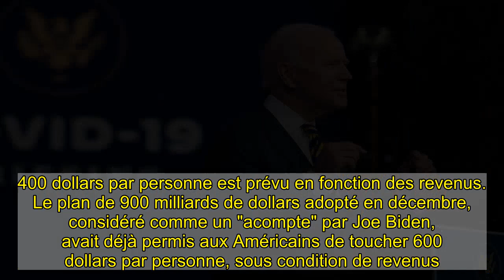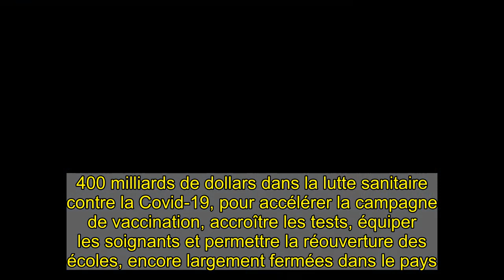Coronavirus : Biden dévoile un plan de relance de 1.900 milliards de dollars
Les bénéfices du plan de relance "seront supérieurs" à leur coût, a assuré Joe Biden. Jeudi 14 janvier, le président élu a dévoilé son plan de relance de l'économie américaine, s'élevant à 1.900 milliards de dollars, soit 1 563 milliards d'euros. Ce plan sera présenté aux élus du Congrès, qui devront se prononcer sur son adoption. Un plan d'investissements pour relancer l'économie va suivre dans les prochaines semaines. "Nous voulons avancer aussi vite que possible", a déclaré un haut responsable de l'équipe de Joe Biden.   Le texte consacre 1.000 milliards de dollars en soutien direct aux familles. Un nouveau chèque de 1.400 dollars par personne est prévu en fonction des revenus. Le plan de 900 milliards de dollars adopté en décembre, considéré comme un "acompte" par Joe Biden, avait déjà permis aux Américains de toucher 600 dollars par personne, sous condition de revenus.  Ce plan de relance prévoit également des aides supplémentaires au chômage, dont 18 millions d'Américains vivent toujours. Elles seront prolongées jusqu'à fin septembre ainsi que la possibilité de prendre un congé maladie payé en cas de contamination au Covid-19. "Aucun Américain ne devrait avoir à choisir entre mettre de la nourriture sur la table et se mettre en quarantaine pour éviter la propagation" du virus, selon ces hauts responsables.   400 milliards de dollars dans la lutte sanitaire contre la Covid-19, pour accélérer la campagne de vaccination, accroître les tests, équiper les soignants et permettre la réouverture des écoles, encore largement fermées dans le pays.  Un salaire minimum doublé et des millions d'emplois   À lire aussi   Coronavirus États-Unis  VIDÉO - Coronavirus : une journaliste américaine éclate en sanglots en direct  Mesure phare de son programme de campagne, Joe Biden promet l'augmentation du salaire minimum qui doublerait pour monter à 15 dollars de l'heure. Le président élu a également promis la création de "millions d'emplois" dans l'industrie manufacturière, secteur cher au président sortant Donald Trump.  Prolongation de la suspension des expulsions locatives et saisies immobilières jusqu'à fin septembre, ou encore aide alimentaire renforcée, figurent également dans ce texte. Enfin, 440 milliards de dollars seront dédiés aux communautés touchées par la crise, dont bénéficieront les petites entreprises, les villes et collectivités locales.  Ces mesures avaient été mises sur pied en mars, dans le cadre du gigantesque plan de relance de 2.200 milliards de dollars, le Cares Act, qui avait été adopté en moins de deux semaines par les démocrates et les républicains. Le plan de Joe Biden prévoit également un dispositif législatif pour prolonger ces aides tant que nécessaire.   Lire la suite